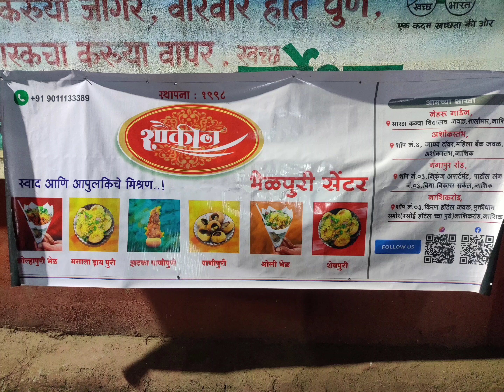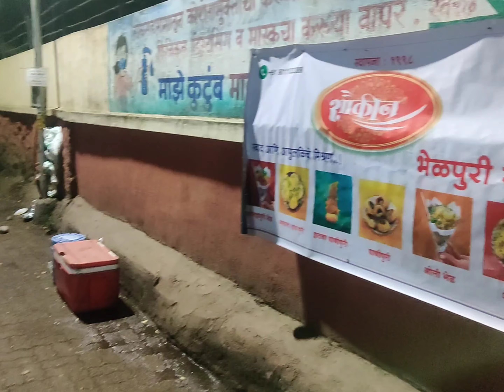शौकीन पाणीपुरी | नेहरू गार्डन ,शालिमार नाशिक